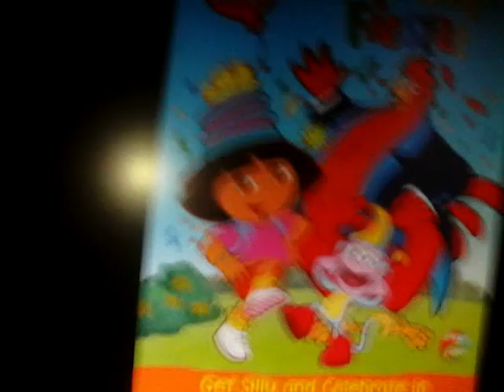Ronald McDonald Watches The Paramount DVD Logo